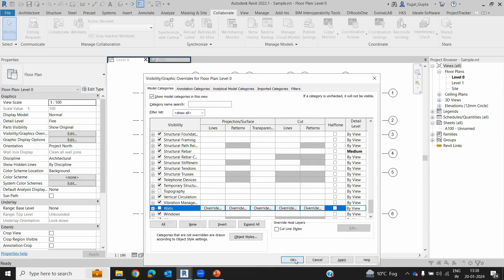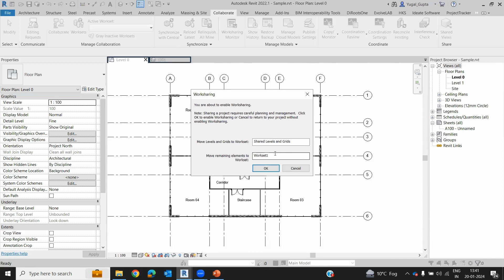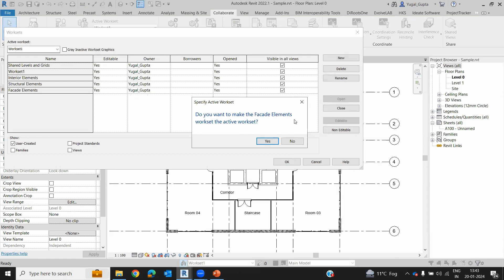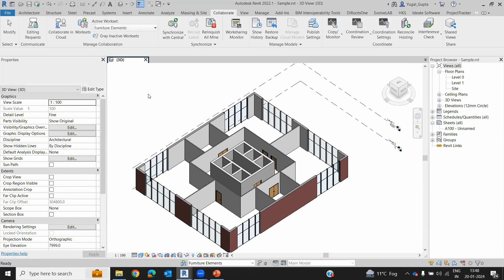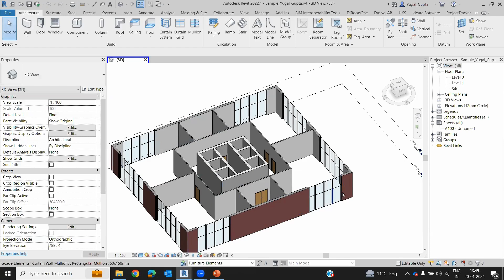Worksets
Understanding Worksets in Revit